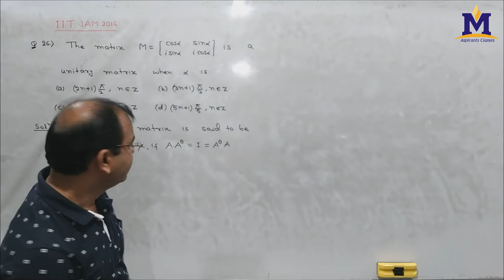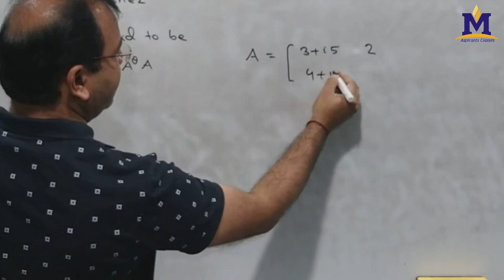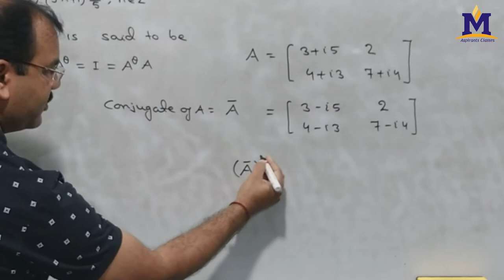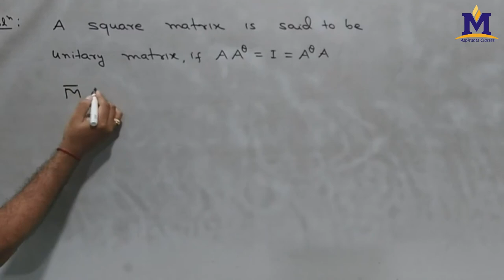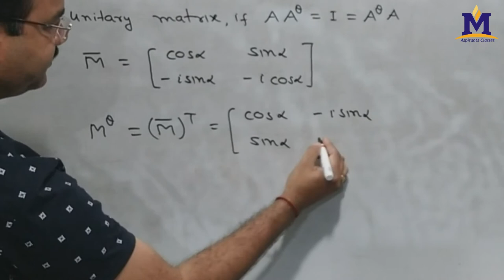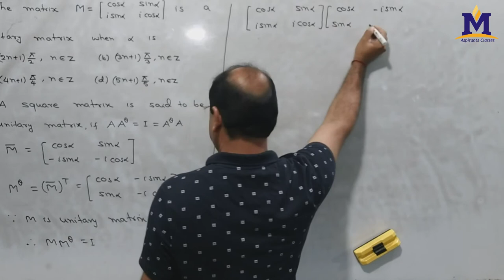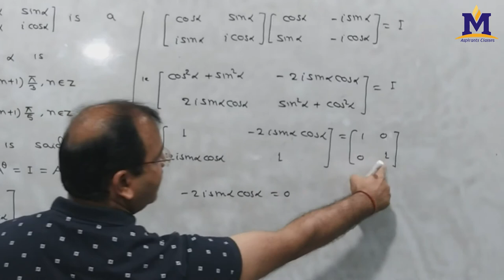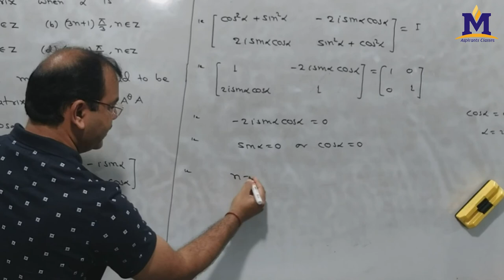IIT JAM # Matrix Theory # Mathematics # Question no. 26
Solution of Question number 26 of IIT JAM 2016 (Mathematics)